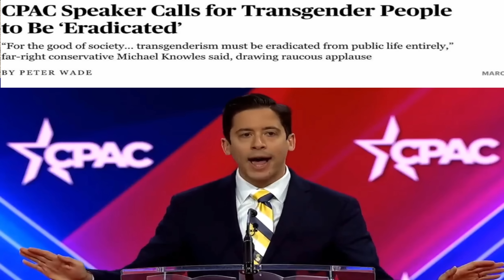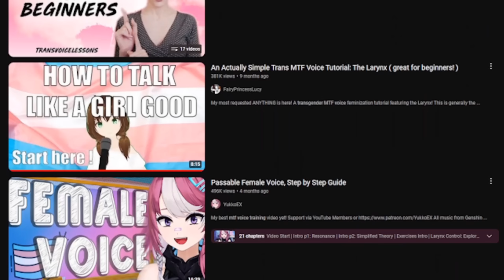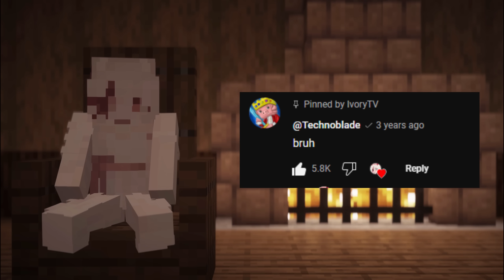i'm not afraid anymore.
going to update the description once the video is done premiering ^^